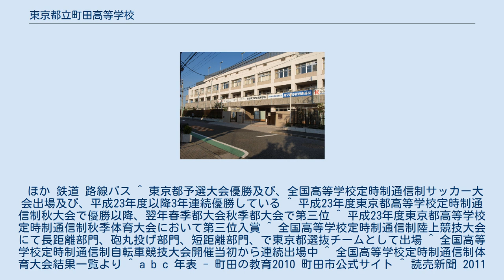東京都立町田高等学校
東京都立町田高等学校（とうきょうとりつまちだこうとうがっこう）は、東京都町田市中町四丁目にある都立高等学校である。
通称は「町高」（まちこう）（定時制は「町定」（まちてい）とも）。
 2008年（平成20年）より新校舎にて授業を行っている。
2015年（平成27年）4月、旧家政科棟を取り壊し、講義棟が新たに建設された。
 2007年（平成19年）6月より、進学指導特別推進校に指定。
難関国公立を目指す生徒を対象に、特進講習を土曜に開いている。
 公式行事に力を入れており、合唱祭・町高祭（文化祭）・体育祭（町田高校グラウンドで実施）は「町高三大行事」といわれている。
町高祭の後夜祭は町高生のみの参加。
合唱祭は伴奏を行わない「アカペラ合唱祭」であり、近年はJ:COMホール八王子(オリンパスホール八王子)にて行われている。
毎年、球技大会を2日間実施。
 校歌の作詞は本町田出身の若林牧春による。
全日制では合唱祭の際に一年生の課題曲として練習・歌唱され公式行事の際にも使用されるが、定時制では「校歌紹介」と称して入学式時に全日制生徒による合唱祭のCDを再生するのみで歌唱は一切行われない。
なお、校歌にはピアノ伴奏用の編曲も存在するが、「アカペラ合唱」の方針のため卒業式以外では演奏される機会は無い。
 定時制は近隣地区での閉課や統廃合にともない、近隣地区唯一の夜間定時制高校となり生徒数が急増。
4年制だが、「3年編修卒業制度」を選択した生徒に限り、高等学校卒業程度認定試験の受験および合格により3年で卒業が可能となる。
部活動ではサッカー・軟式野球部・バスケットボール・陸上競技・自転車競技が優秀な成績を収めており、特に三年連続全国大会優勝のサッカー部と近年出場している自転車競技部、陸上競技部は定時制・通信制全国大会の常連である。
 全日制課程（在籍約960名） 全日制は午前から夕方にかけて授業が行われるが、定時制との兼ね合いから部活動で使用できる活動時間は少ない（原則17時20分完全下校）。
学期は3学期制。
 定時制課程 （在籍約400名、夜間） 定時制は17時20分から21時にかけて授業が行われる（17時登校、22時完全下校）。
 当時の校長は、本校は定時制高校を設置しているため平日の部活は午後5時頃まで、その分、土日の部活は長期間になる傾向があったと考え、1日に使える時間は限りがあるため勉強と部活との区別をつけられるよう学校側が改善すべきと検討していたこと、及び2010年秋に同校が生徒に対して行った調査では家庭学習時間が1日2時間未満の生徒は1、2年生とも8割に達したこと、2010年度に都教育委員会は大手予備校などから進学指導アドバイザーを招き本校などを対象に進学指導診断を初めて実施した。
 その結果、改善の余地ありと指摘されたなかに部活時間の制限があったこと、並びに重点校と推進校が2010年1月に発表した進学指導改善案のなかにも、土日の部活制限、合宿以外、夏休みの練習は20日以内と、部活の制限ルールを掲げる高校が相次いだことを背景に、2011年4月より土曜日午前の部活動を原則禁止した。
 なお、都教育委員会高校教育指導課長の宮本久也は「これまで部活の指導は各部の顧問任せでばらばらだったが、学業優先の方針の下、学校に一元化し始めている。部活動は人格形成に有用で、その価値を否定するものではない」としている。
 現在、以下の部と同好会がある。
 校舎とグランド共に、全日制、定時制の共同使用な為、互いに時間的な制約がある。
 体育部 文化部 同好会 定時制の部活動時間は、授業終了21時からおよそ22時頃までが活動時間である。
 サッカー部、バスケ部、軟式野球部、自転車競技部、陸上競技部はそれぞれ全国大会の出場経験がある。
 ほか 鉄道 路線バス ^ 東京都予選大会優勝及び、全国高等学校定時制通信制サッカー大会出場及び、平成23年度以降3年連続優勝している ^ 平成23年度東京都高等学校定時制通信制秋大会で優勝以降、翌年春季都大会秋季都大会で第三位 ^ 平成23年度東京都高等学校定時制通信制秋季体育大会において第三位入賞 ^ 全国高等学校定時制通信制陸上競技大会にて長距離部門、砲丸投げ部門、短距離部門、で東京都選抜チームとして出場 ^ 全国高等学校定時制通信制自転車競技大会開催当初から連続出場中 ^ 全...